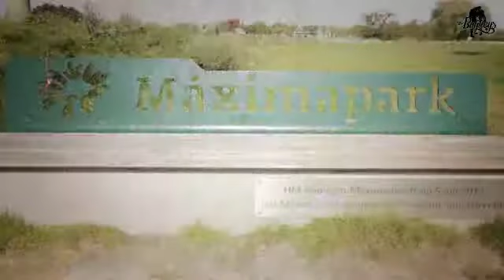Te koop: Slingeraklaan 125 te Utrecht / Blauwe Eik Makelaardij VERKOCHT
Goed onderhouden, moderne hoekwoning (ca. 90 m2 woonoppervlakte) met carport en heerlijk omsloten tuin (ca. 10.00/6.75x5.20) gelegen op het Zuiden. De woning ligt in de wijk Langerak. Langerak is één van de eerst ontwikkelde wijken van Leidsche Rijn. De wijk kenmerkt zich door het vele groen, de fruitbomen, de ruimte en de samensmelting van moderne architectuur en de boerderijen, weilanden, fruitbomen en boomgaarden die reeds jaren daar staan. Het voorzieningenniveau is werkelijk perfect te noemen. Op nog geen 500 meter vind je een modern winkelcentrum voor al uw dagelijkse boodschappen. Naast het winkelcentrum ligt het gezondheidscentrum, waar u terecht kunt voor uw huisarts, tandarts, etc. Ook onderwijsvoorzieningen en bijvoorbeeld het kinderdagverblijf liggen op korte afstand. In en aan Het Maximapark en ‘t Lint vind je aantrekkelijke recreatiemogelijkheden en speelvoorzieningen. Verder is de wijk centraal gelegen. Je bent binnen enkele minuten op de snelwegen A2/A12. Daarnaast bereik je binnen ca. 15 minuten zowel met de auto, het openbaar vervoer als met de fiets de binnenstad van Utrecht. De woning wordt met liefde, zorg en aandacht door de huidige bewoners bewoond. Jij kunt zo jouw spullen neerzetten en lekker relaxt wonen.